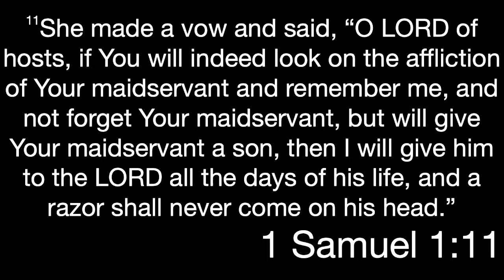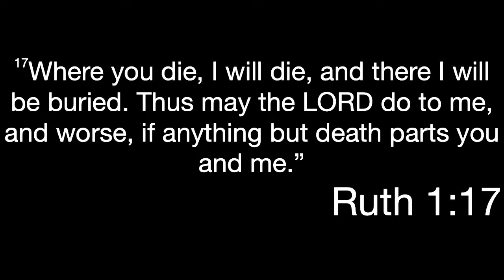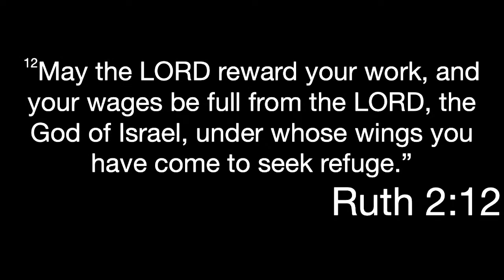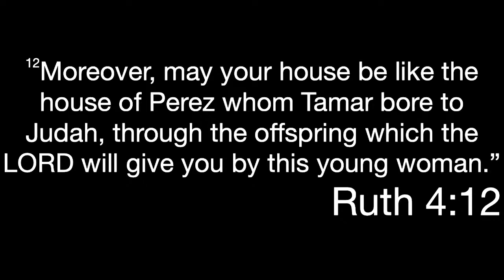Legacy Sunday 09032023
Legacy is close to the heart of God and critical for our church family! Join us as Sarah brings a word of encouragement, challenge, and hope as we serve the legacy God has entrusted us with.